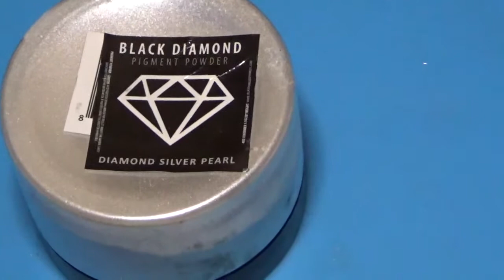Gold Flake Black Hearts Pendants - Resin Creativity #3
Hello Everyone! Today I will be making a bundle of gold flake black heart pendants! I hope you all like it and feel inspired to give it a try for yourself!